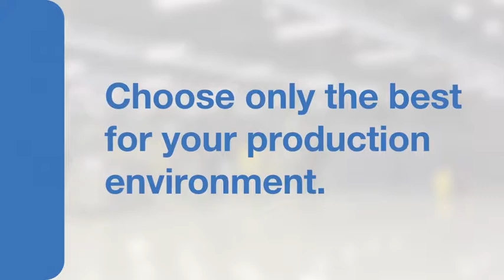Verimark celebrates 40th year with expansion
Verimark, starting from humble beginnings 40 years ago, has successfully transitioned from seller and distributor of direct response television products into a diversified retail corporate leveraging an ever-expanding platform.